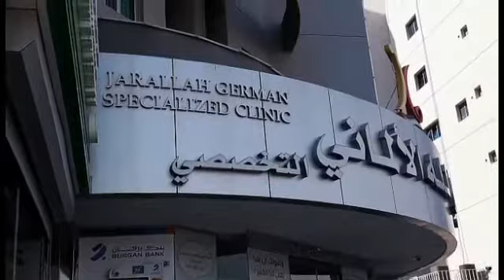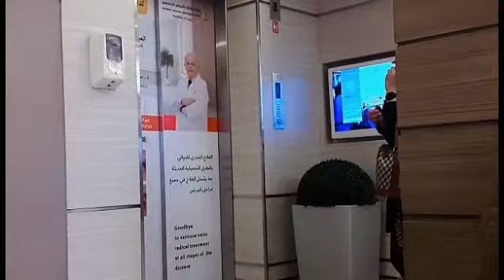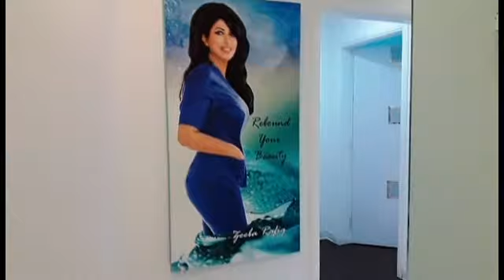KAYOD PA MORE! | PARA SA EKONOMIYA NG BANSA [DELIVERY-SOFTPELLE BEAUTY UNIT] JGSC CLINIC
Softe Pelle Unit Laser & Beauty - Cosmetology Dermatology & Laser Consultation